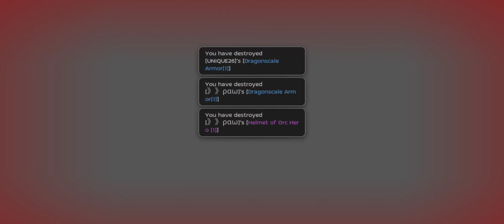Valanyr War of Crystals (Feb 13) Raw